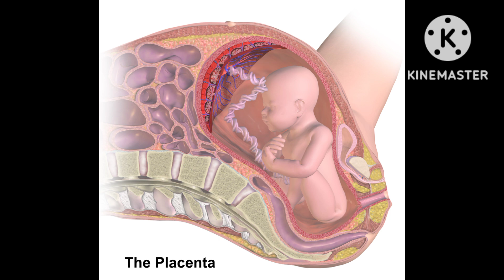delivery room లో ఈ పనులు అస్సలు చేయకండి |తెలిసి తెలిసి తప్పూ చేయంకంది